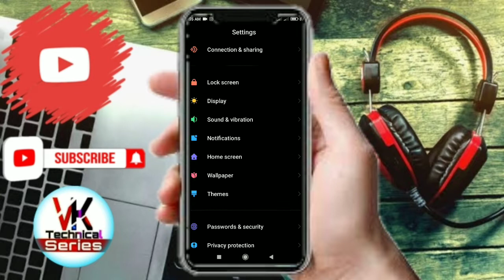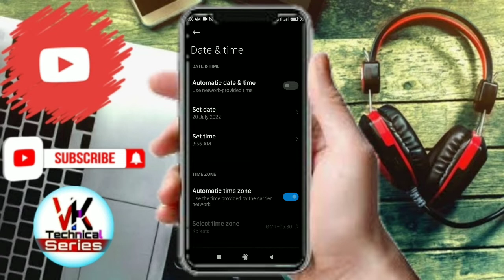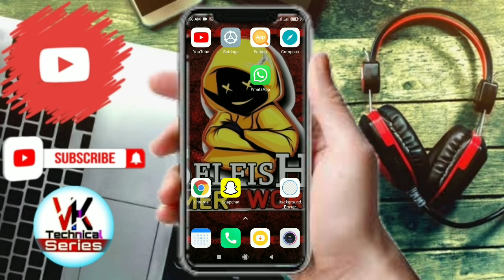WhatsApp delete for everyone Trick | whatsapp message delete for everyone Not showing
How to delete for everyone on whatsapp after long time | whatsapp message delete for everyone

YOURS QUERIES :-

1. How to delete msg for everyone
2. Delete for everyone on whatsapp
3. How to delete msg for everyone after long time
4. Delete for everyone not showing
5. Delete msg for everyone
6. Delete for me change in everyone
7. Whatsapp msg delete for everyone kaise kre
8. Delete for everyone msg kaise kre
9. Whatsapp pe delete for everyone kaise kre
10. Whatsapp pe msg ko delete every one kaise kre

whatsapp tricks
whatsapp tips and tricks
hidden setting in whatsapp
whatsapp msg tricks